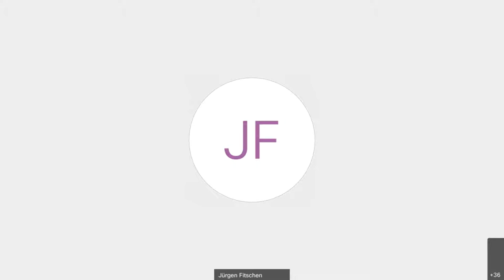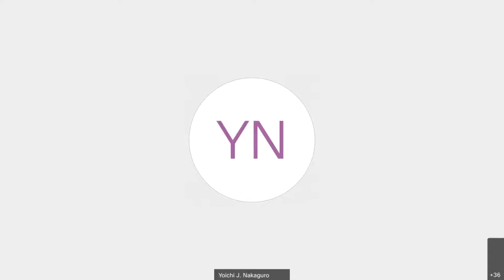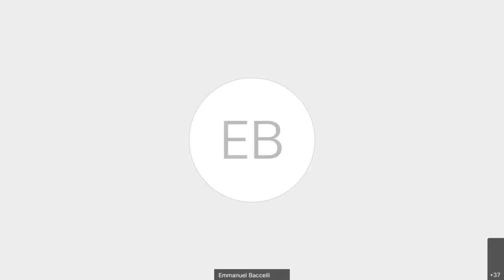RIOT Summit 2021: Open Mic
RIOT Summit 2021, Open Mic on September 10, 2021